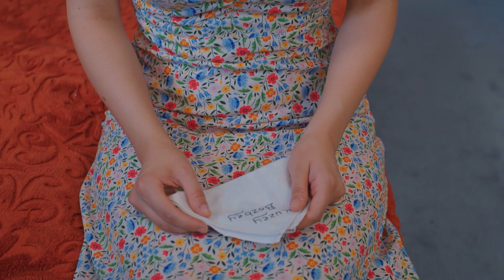Her Şeyin Suçlusu Benim Bahar | Aşk ve Umut 192. Bölüm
Kuzey, Bahar'la konuşmak istiyor. LÜTFEN GİT, ÇOK UTANIYORUM
Aşk ve Umut 192. bölümü İzlemek için tıkla👉

Künye

Yapım: Focus Film
Yapımcı: Nilgün Sağyaşar
Yönetmen: Mahmut Kaptan, Reyhan Usta
Senaryo:  Merve Balıkçı, Baran Gündoğdu